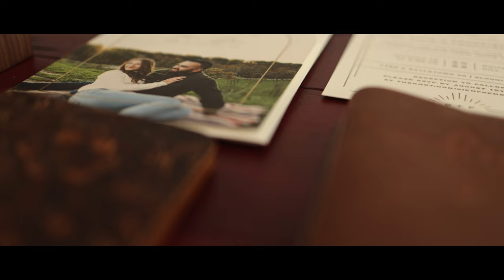Whippoorwill Hill | Dana + Frank wedding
This stunning venue located in Bloomington Indiana | it's the perfect tucked away venue for your private event!

MB01E1HFZEQAVGU